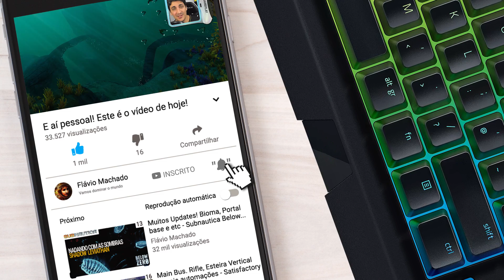Como ela sobreviveu? A História da Maida - Subnautica Below Zero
Como ela sobreviveu? No episódio de hoje conheceremos a história de como Marguerit Maida sobreviveu por tanto tempo no planeta.

COMPRE O JOGO AQUI NA EPIC STORE COM MEU CÓDIGO DE CRIADOR: "FLAVIOMACHADO"

Créditos do jogo:
Unknownworlds